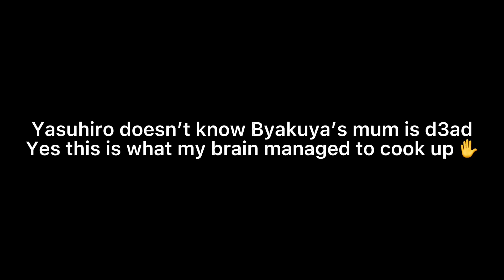Left alone|Angst?|Danganronpa|Gacharonpa|Gacha|XxNiah_YEETxX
yes Ik what a dumb idea 😭✋